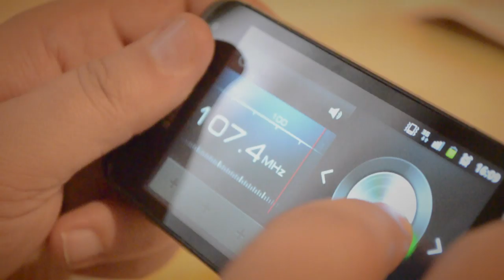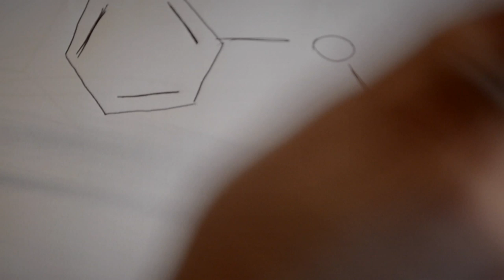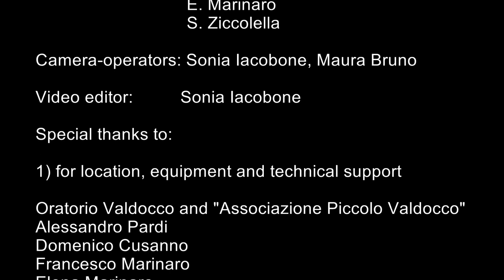I CAN'T STAND A TONE BELOW ♫ Guido Guerini ♪ Official Videoclip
Guido Guerini - I CAN'T STAND A TONE BELOW
(P) 2014, GUERINS recordings

Actors: G. Guerini, F. Marinaro, E. Marinaro, S. Ziccolella

Camera-operators: Sonia Iacobone, Maura Bruno

Lyrics & Music by Guido Guerini
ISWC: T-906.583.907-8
Produced & Directed by Behind the Lock (Turin, Italy)